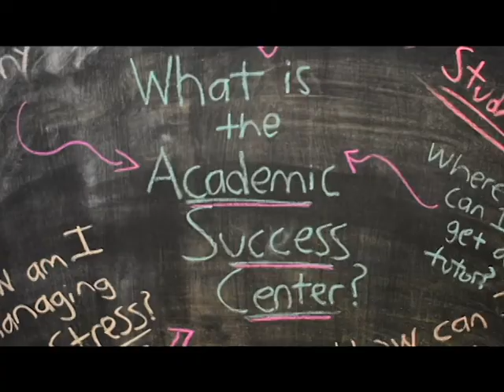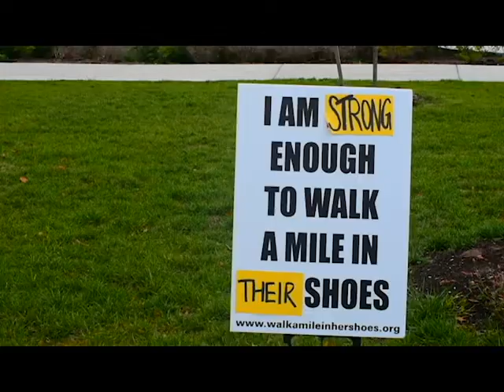News 4 Brockport 10/11/18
This week:
Kayla Green and Terrence Dickey get an inside look at the ROTC program on campus.
Otega Robinson tells News 4 about his new business.
Kyle Izard gives us a recap of sports and more!